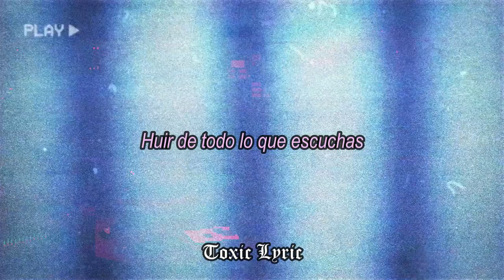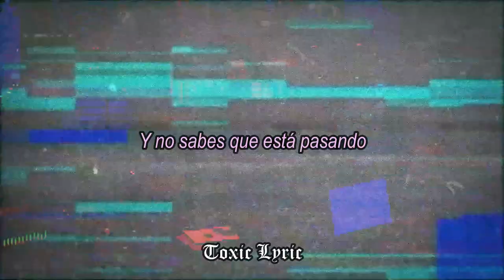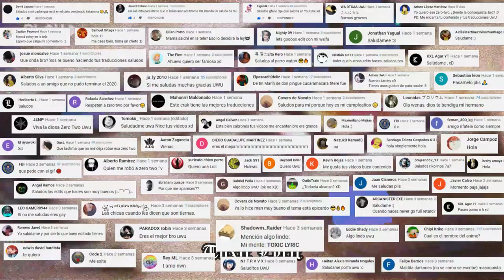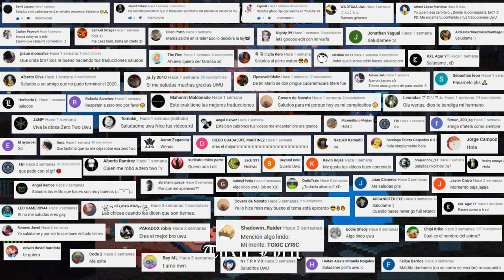Love Drug - All You Hear Sub. Español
-. Love Drug - All You Hear (subtitulado al español)

Este vídeo va con dedicatoria para una amiga que aprecio, Grecia te quiero uwu